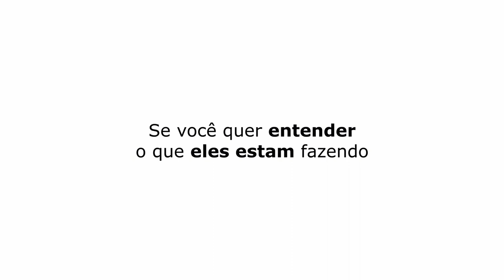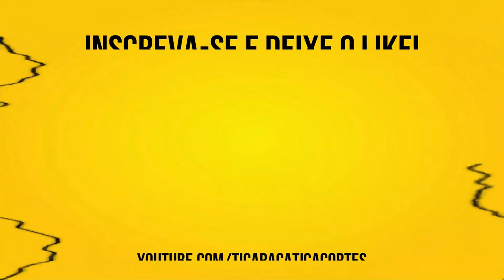RAIOS NO AVIÃO ⚡✈️ | LITO SOUSA - TICARACATICAST